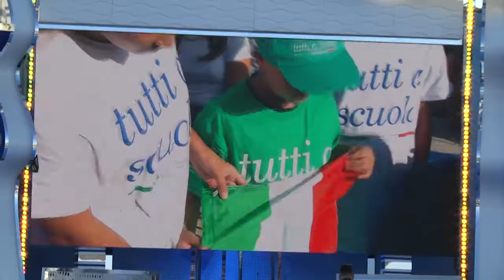Tutti a scuola, il Presidente Mattarella all'Aquila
Il Presidente del Consiglio regionale Lorenzo Sospiri e il Vice presidente Domenico Pettinari hanno partecipato all'evento nazionale per l'apertura dell'anno scolastico